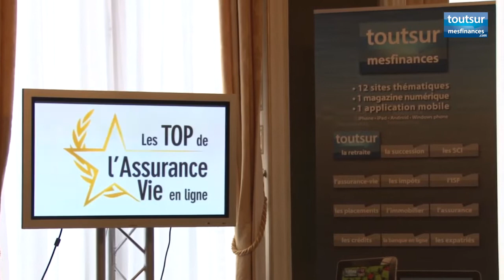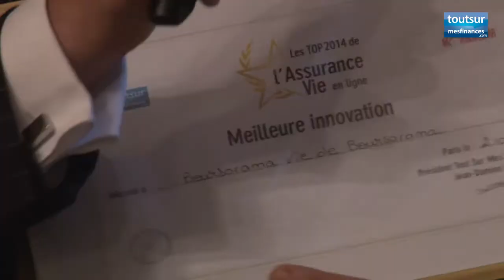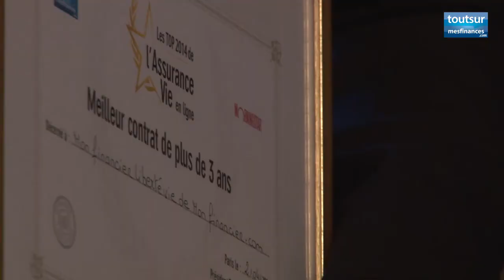Assurance vie sur Internet : les banquiers grands gagnants des TOP 2014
Les banques remportent trois des cinq TOP de L'Assurance Vie en ligne organisés par ToutSurMesFinances.com et remis le 2 avril 2014. L'assureur Suravenir sort également vainqueur de cette seconde édition.